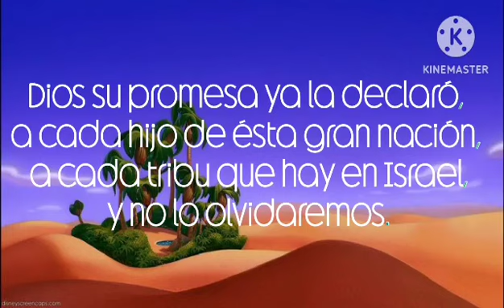Coro: te bendeciré. Censo de Israel en Sinaí